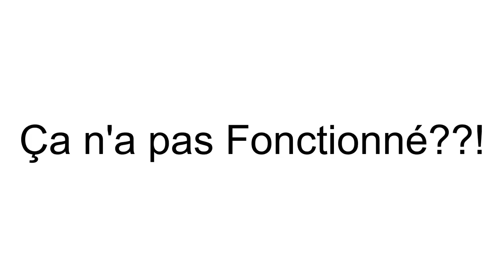Ne Fermez Pas Votre Bouche en regardant ça..